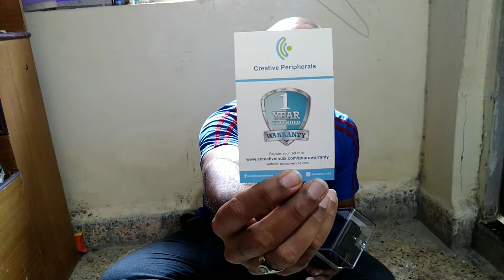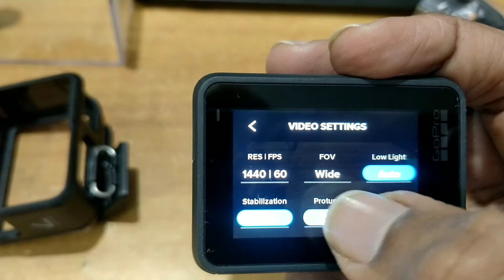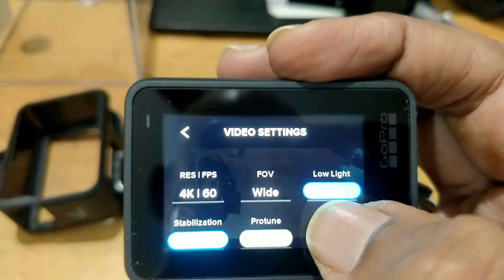Go Pro Hero 7 Black with Charger only Rs 27000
This video is Unboxing and review of the Go Pro Hero 7 Black. In this video you will see the features and quality of the Go Pro Hero 7. Also i have done a comparison with the SJ Cam and will give you a clear idea to select the best one for you usage.

Link:
Go pro Hero 7 Black

Go Pro AAMIC Adaptor

Maono AU400 Lav

Gears I Use:

Riding Jacket: RR Gears

Riding Gloves: DSG

Knee Guard: Alpinestars

Helmet: Axor

Camera: Go Pro Hero 7 Black

Secondary camera: SJ Cam 6000

Video Made By: TRAVEL EXTREME